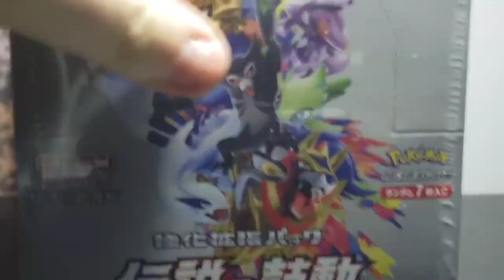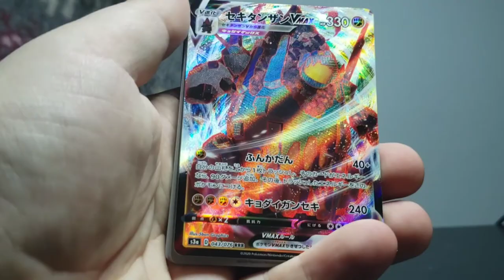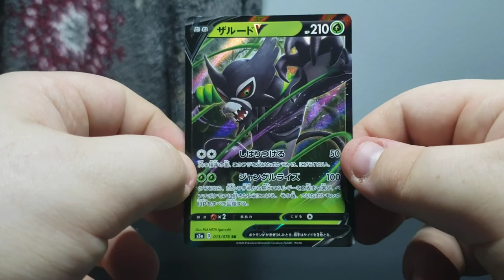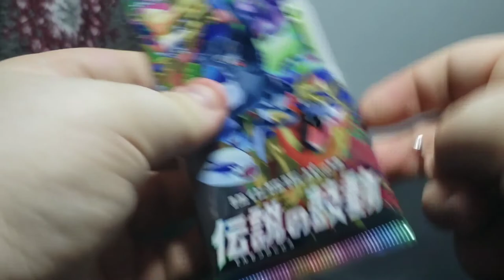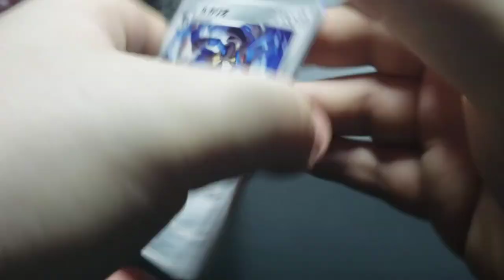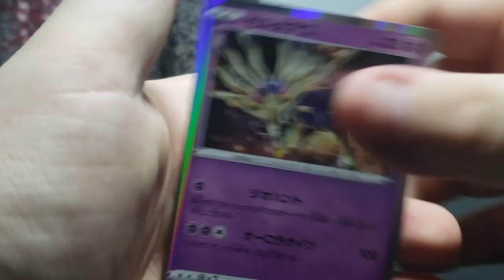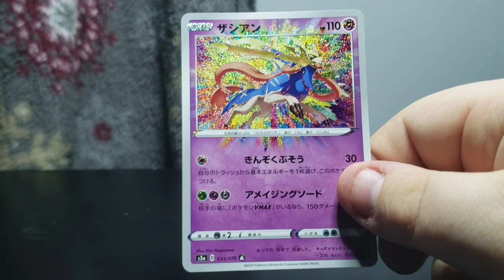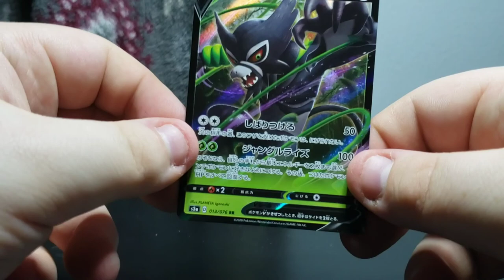Unboxing 2 Pokémon Sword and Shield Heartbreak Booster Boxes!!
Hellooooo everybody! I hope you enjoyed! I hope you all have an amazing day!